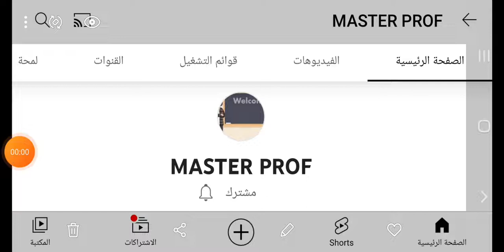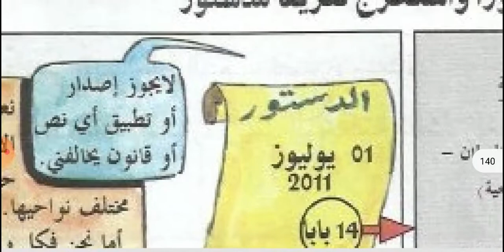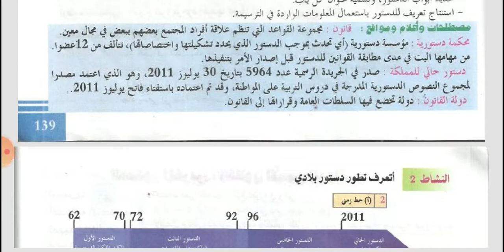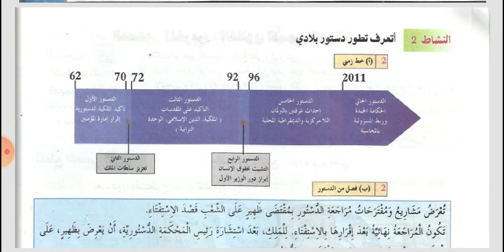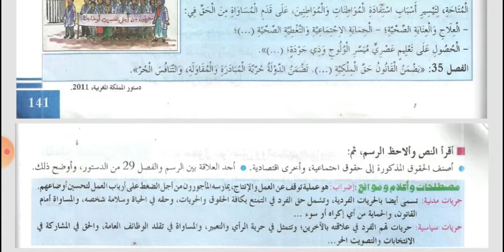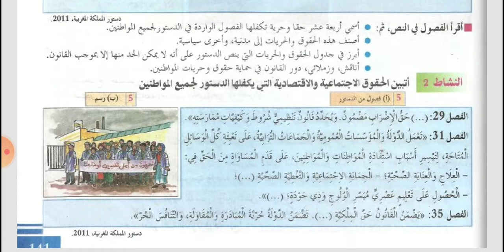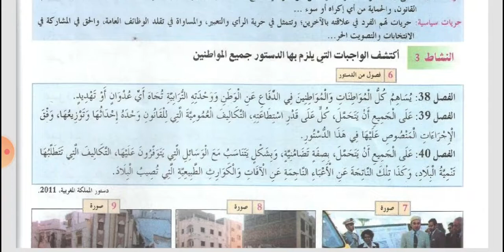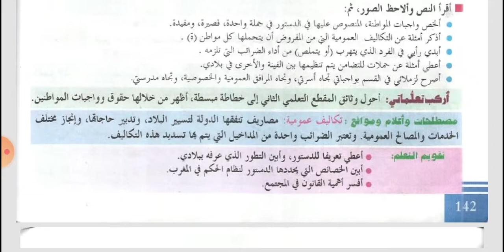التربية على المواطنة _ الدرس 2 _ الدستور : القانون الأسمى الدولة المغربية _2 إعدادي _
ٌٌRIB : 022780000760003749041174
Code SWIFT : SGMBMAMC

Teaching the Arabic language
Enseigner la langue arabe
Enseñar la lengua árabe
アラビア語を教える
阿拉伯语教学